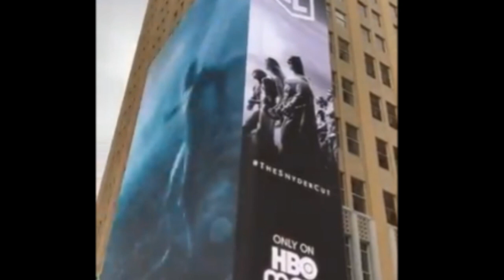DCNEWS WONDER WOMAN EN EL SNYDER CUT, RODAJES FLASH Y BATMAN, CASTING GREEN LANTERN, RICHARD DONNER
¡Nuevo vídeo de noticias, primero del año! Por un lado Zack Snyder comparte dos imágenes de Wonder Woman en su corte de "Justice League", "The Flash con un rodaje arrancando en pocos meses, las grabaciones tumultuosas de "The Batman", comenzó el casting para la serie de los Green Lanterns, y el director de "Superman" habla del cine actual de superhéroes.